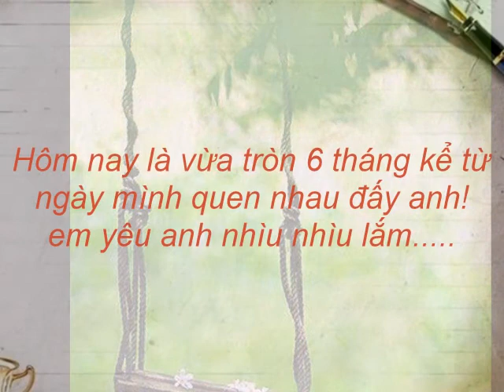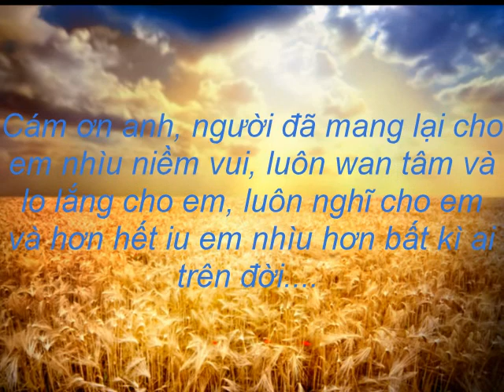You are my sunshine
tang a clip nay nhan ki niem 6 thang wen nhau
chuc a lun vui, và co gang hoc a nhaz.